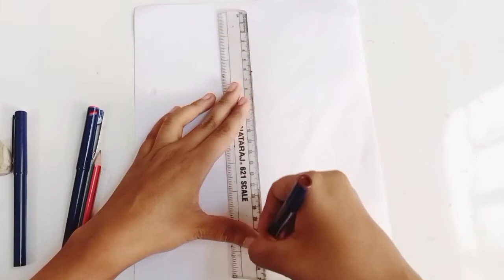Durga maa Mandala Art | Mandala Drawing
Hello everyone,
     In this video I will show you how to draw simple mandala drawing with Durga maa face.